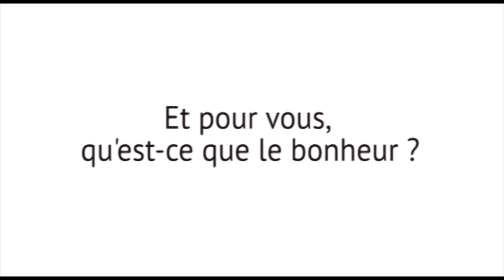Medley Bonheur - Qu'est-ce que le bonheur pour vous ? - Interviews Moodstep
Medley de quelques unes des interviews que j'ai réalisées à la quête du bonheur.
La question sous-jacente était très certainement "Quel sens donné à la vie ? "

Des années obnubilée par cette recherche pour aujourd'hui vivre paisible et rassasiée en Bretagne. Mes questionnements se sont taris et cette chaîne s'est donc assoupie.